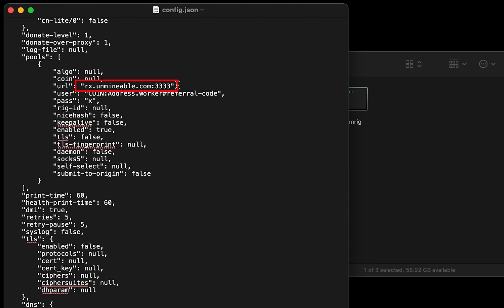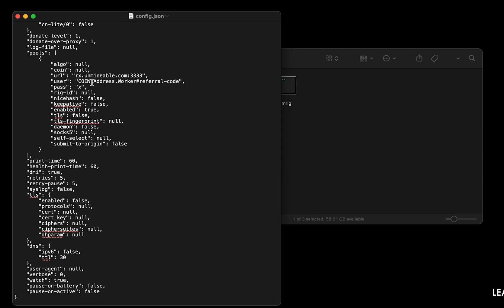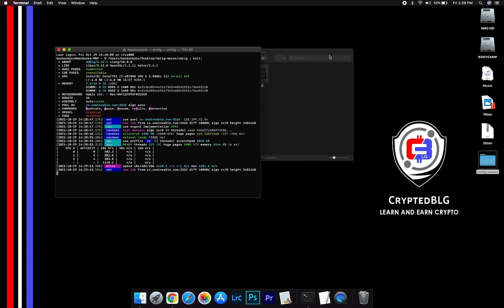How To Mine Zcash On Any MAC | Intel or M1 | ZEC | Fast and Easy | Beginner Guide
In this video, we show you how to easily mine ZCash on any MAC (both macOS 10.13+, Intel or macOS 11+, Apple M1).
By following the steps, you can start ZEC within 3 minutes.

Don't have a Zcash Crypto Wallet?

Server

Alternative Port: 13333
▶US (EAST)
Alternative Port: 13333
▶CANADA
Alternative Port: 13333
▶EUROPE
Alternative Port: 13333
▶ASIA

Timestamps
0:00 Intro
0:19 Download Miner
0:26 Extract Miner
0:30 Miner Configuration
1:00 Settings
1:20 You're Mining Zcash!
1:35 Web Dashboard
1:56 Outro

Tags & Hashtags
how to mine Zcash 2022, how to mine Zcash in 3 minutes, this beginner friendly mining tutorial, the best way to mine Zcash for beginners, easily mine Zcash on any mac, mine Zcash on mac, mine Zcash at home, easy way to earn passive income, how to mine your first Zcash , Zcash mining on mac